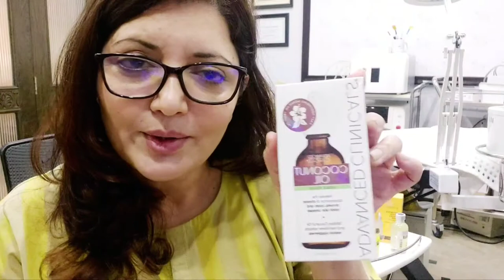Do you put face oil on before or after moisturizer?